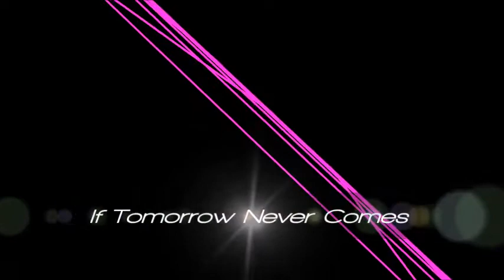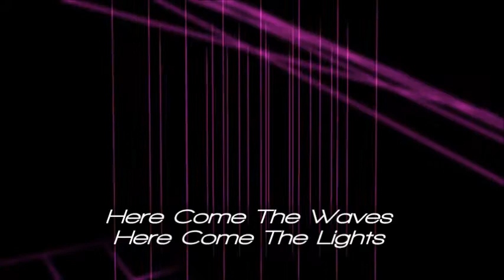PINK LEMON MUSIC /// B - CLONES ALBUM TRAILER (2019)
A sneak peak of PLM's debut album B - CLONES, which was created all throughout the last year.

♪ Genre: Spacewave

Album Track Listing:
01 You're So Far Away
02 If Tomorrow Never Comes
03 Electric Gold
04 The Whales
05 Trippin In My Head
06 Nowhere To Hide
07 Dry Ice
08 Don't Cast Me Out
09 Slow Down
10 Sorry My Dear Old Friend
11 Here Come The Waves Here Come The Lights